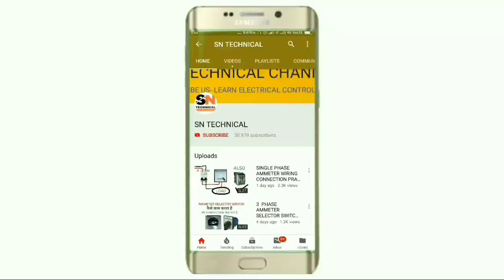AUTOMATIC REVERSE FORWARD STARTER की CONTROL WIRING कैसे करते है?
AUTOMATIC reverse forward starter control wiring connection

In this video we explain AUTOMATIC reverse forward starter control wiring connection and working practically

For this starter we use two limit switch to limit starter

One limit switch is use for forward starter and one limit switch for reverse starter

We explain all connection of automatic reverse forward starter
For Learning this starter wiring just watch and learn